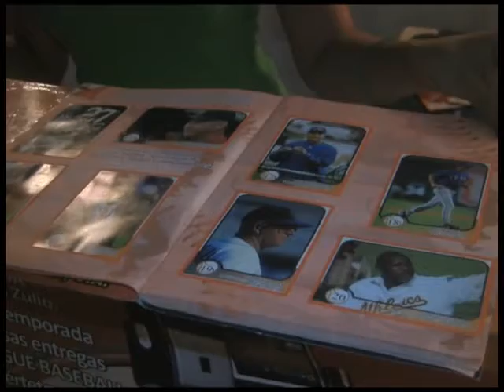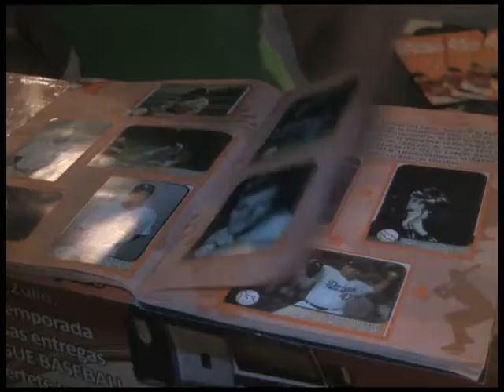DESDE LAS GRADAS 05-11-10 NEGRO 02